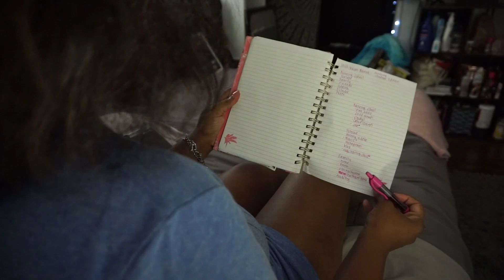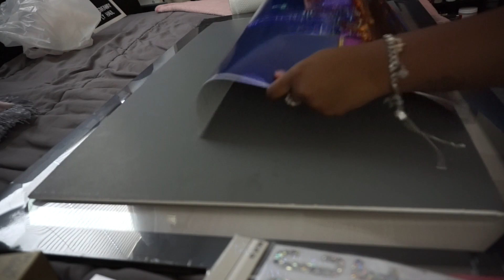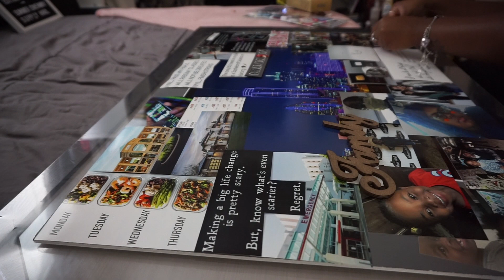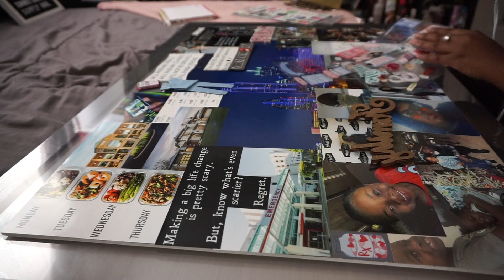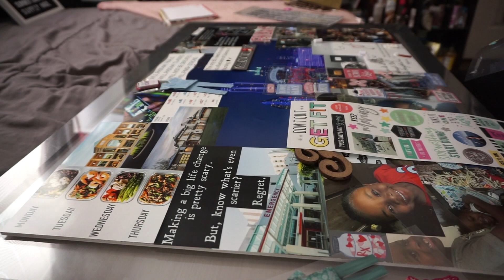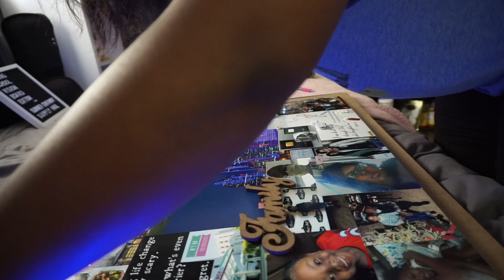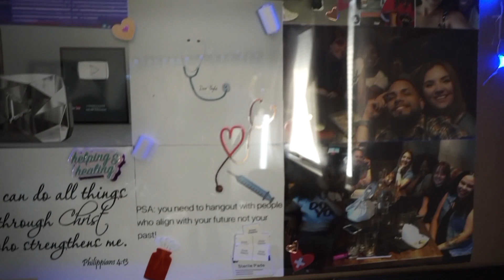Vision Board - Nursing Student Edition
Everything I purchased was from my local Michaels! Hobby Lobby has similar items as well for this type of project:)

𝙶𝚎𝚗𝚞𝚒𝚗𝚎𝚕𝚢,

𝙹𝚊𝚢 ¨̮